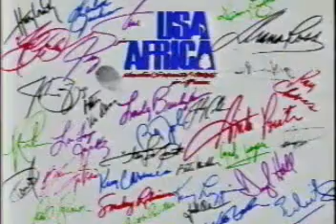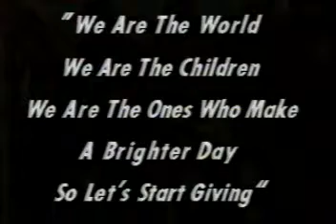USA For Africa - We are the world.